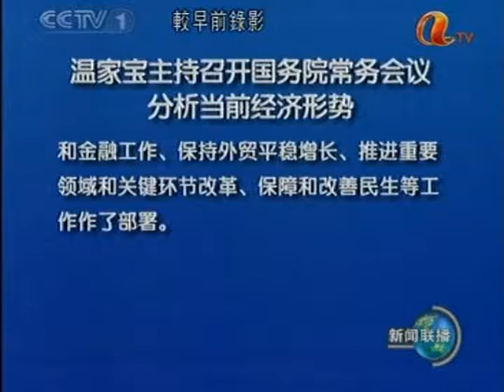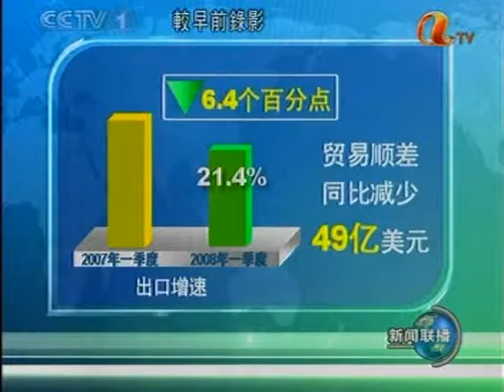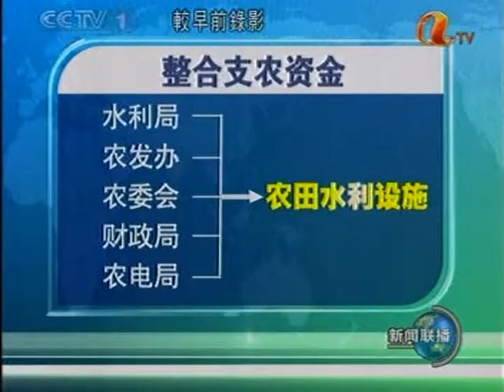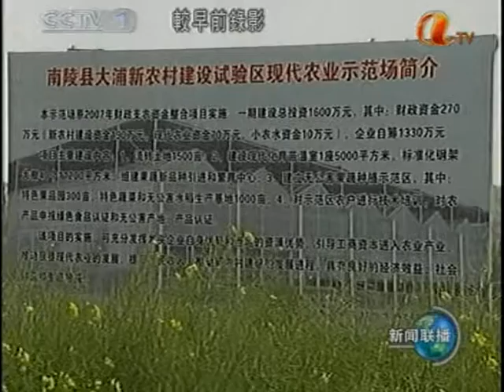中國突然強大年代危機潛伏 2008 Red China Rising Power